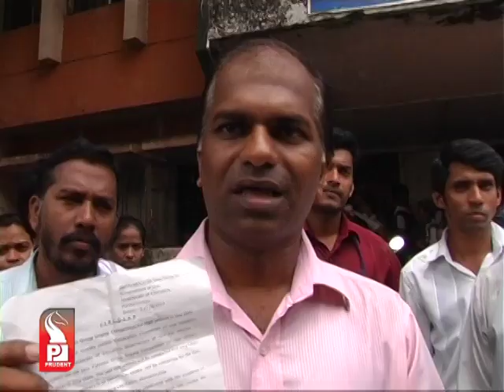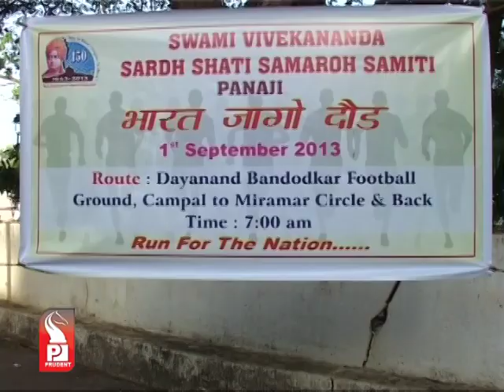Prudent Media Konkani update 02 September 13 Part 3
SWAMI VIVEKANAND